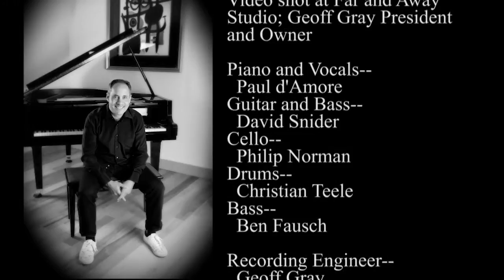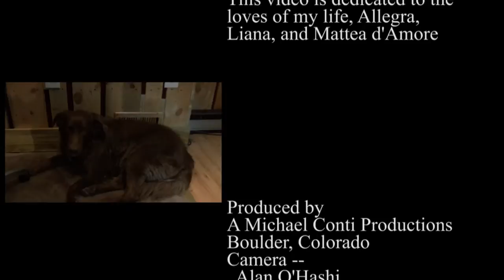Once Upon a Time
Music and lyrics by Paul d'Amore

Arranged by Paul d'Amore

Guitars by David Snider

Produced by Paul d'Amore

Recorded and mixed at Cadences Studio and
Far and Away Studio, Boulder, Colorado

Mastered by David Glasser,
Airshow,
Boulder, Colorado

Video shot at Far and Away Studio; Geoff Gray President and Owner

Piano and Vocals--
Paul d'Amore
Guitar and Bass--
David Snider
Cello--
Philip Norman
Drums--
Christian Teele
Bass--
Ben Fausch

Recording Engineer--
Geoff Gray
Assistant Engineer--
Ben Fausch
Associate Engineer--
Claire Macgillivray

Support and Counselor
--Pumpkin, the Dog, PhD

Special thanks to Geoff Gray, President and Owner

DeLanda Licata
black and white photograph;
DeLanda Licata Photography

This video is dedicated to the loves of my life, Allegra, Liana, and Mattea d'Amore

Produced by
A Michael Conti Productions
Boulder, Colorado
Camera --
Alan O'Hashi
Editor --
Michael Conti

"Once Upon A Time" Video

Visit iTunes for more of
Magical Disney-esque Music Magical Disney-esque Music